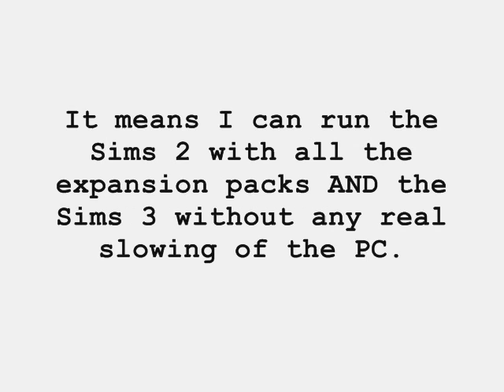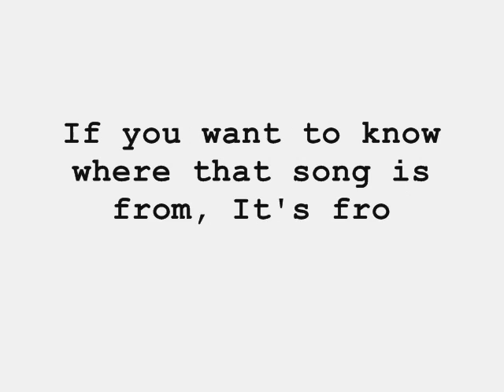Titanic Update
This is an update on the status of my Sims 2 Titanic films. Please enjoy it before the audio gets reomved because WMG doesn't like us anymore.